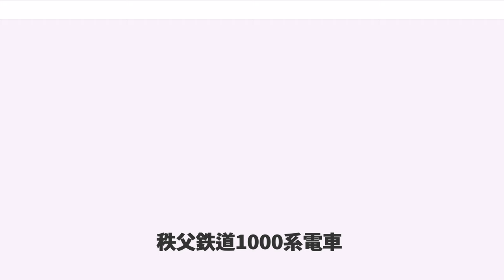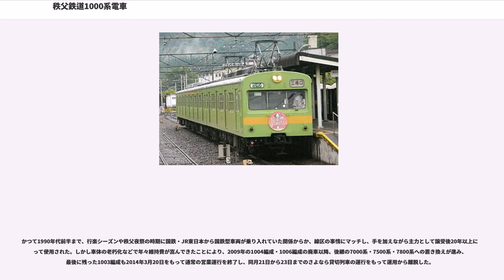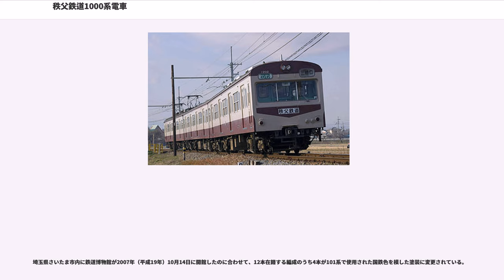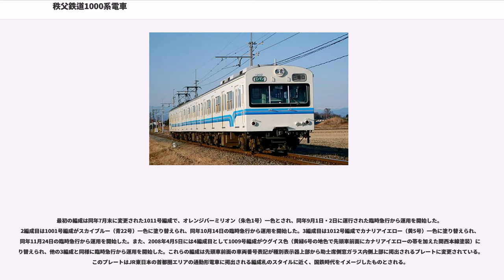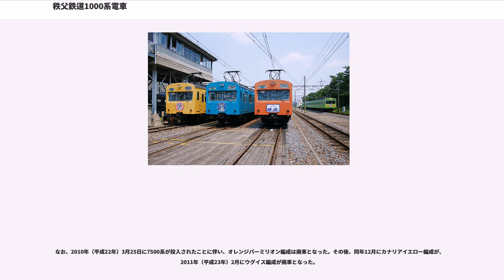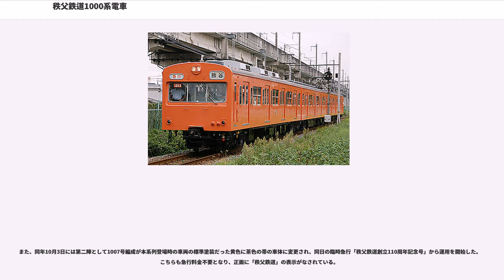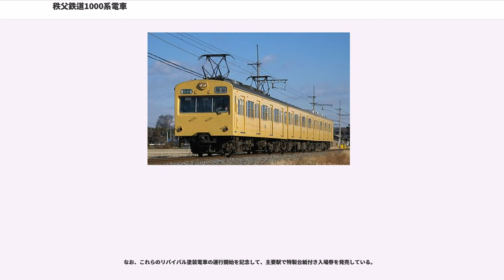秩父鉄道1000系電車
秩父鉄道1000系電車（ちちぶてつどう1000けいでんしゃ）は、1986年（昭和61年）に登場した秩父鉄道の通勤形電車で、国鉄101系電車の譲受車である。2014年（平成26年）3月23日をもって運転を終了し、同年3月31日付で全車廃車された。

本系列は、100形や800系（元小田急電鉄1800形）といった吊り掛け駆動方式の車両を置き換えるために、1986年から1989年（平成元年）にかけて元日本国有鉄道（国鉄）→東日本旅客鉄道（JR東日本）の101系のうち状態の良い3両編成12本36両を非冷房車のままで購入した。

制御電動車のデハ1000形（国鉄時代はクモハ100形）、中間電動車のデハ1100形（同モハ101形）、制御付随車クハ1200形（同クハ101形）からなる3両編成を組んでいる。デハ1000形に電動空気圧縮機とパンタグラフを、デハ1100形に主制御器、電動発電機と主抵抗器を搭載している。国鉄→JRのカルダン駆動車が編成単位で私鉄に譲渡された事例はこれが初めてであった。ほとんどが0番台からの改造だが、1006号編成のデハ1006とデハ1106の2両が1000番台からの改造であり、本系列の中で製造年が最も古い（後述）。

入線時にパンタグラフのPS13形への変更、運行番号表示器の封鎖、保安機器の変更、先頭車車内への間仕切り用アコーディオンカーテンの設置、暖房容量の増大、外板塗装の変更、マスコンを800系で使用されていたデッドマン装置付きのものへの交換、主電動機出力のデチューン（100kW→85kW）が行われた以外、大きな改造はなかった。改造は1001・1004・1006・1007号編成が大宮工場（現・大宮総合車両センター）、1002号編成が大井工場（現・東京総合車両センター）、それ以外の編成が自社の熊谷工場でそれぞれ施工された。最初の2編成とそれ以降の編成とでは無線アンテナの形状が異なり、前者は棒形のものを、後者は逆L字形のものを装着する。ブレーキシューは入線当初は国鉄時代から引き続いてレジン製のものが使用されたが、後に鋳鉄製のものに取り替えられた。客用ドアはすべてステンレス製である。

その後、埼玉県の補助金交付を受けて1994年（平成6年）から1997年（平成9年）にかけて双方の先頭車に集約分散式冷房装置が搭載された。この際に過電流対策と容量増加に対応するため従来連結面側に1基搭載されていたデハ1000形のパンタグラフは運転室側にも搭載され、またクハ1200形には冷房電源用の容量90kVAの静止形インバータ (SIV) が搭載された。この際にパンタグラフは再びPS16形に変更された。1999年（平成11年）までにワンマン運転対応工事や座席ユニットの交換、ドアチャイムの設置などが実施された。電動空気圧縮機は当初レシプロ式C-1000形であったが、2002年（平成14年）6月から検査時にJR103系などで使用されている大容量のC-2000形に交換された。

車体塗装は、登場当初は当時の標準色であるレモンイエローにブラウン帯で、先頭車前面の帯中央に「秩父鉄道」を表記していた。その後は白地に青と赤の帯が正面から側面に回るデザインに変更されるとともに前面窓周りが黒で縁取られた。

当初封鎖された運行番号表示器は1990年（平成2年）までに改造して列車種別表示器として使用され、「各停」「ワンマン」「準急」「急行」「臨時」「回送」「試運転」などの表示が用意されている。このうち、「ワンマン」表示はワンマン対応工事施工時に追加された。

かつて1990年代前半まで、行楽シーズンや秩父夜祭の時期に国鉄・JR東日本から国鉄型車両が乗り入れていた関係からか、線区の事情にマッチし、手を加えながら主力として譲受後20年以上に亘って使用された。しかし車体の老朽化などで年々維持費が嵩んできたことにより、2009年の1004編成・1006編成の廃車以降、後継の7000系・7500系・7800系への置き換えが進み、最後に残った1003編成も2014年3月20日をもって通常の営業運行を終了し、同月21日から23日までのさよなら貸切列車の運行をもって運用から離脱した。

※種車はそれぞれクモハ100-53（新製時モハ90616）とモハ101-50（同モハ90109）とした武蔵野線用難燃車

埼玉県さいたま市内に鉄道博物館が2007年（平成19年）10月14日に開館したのに合わせて...